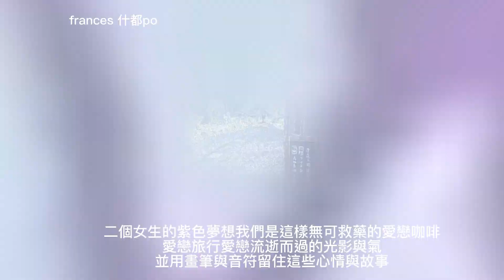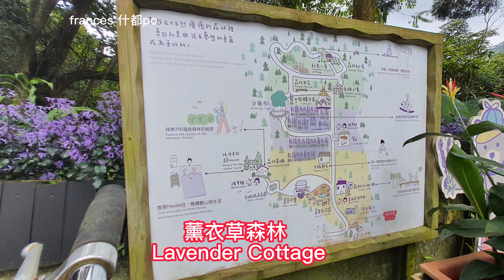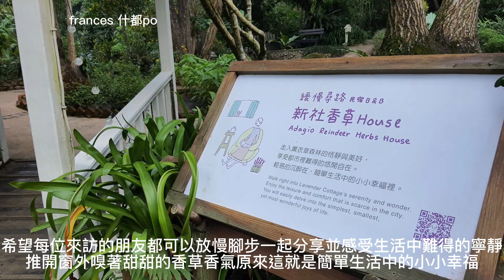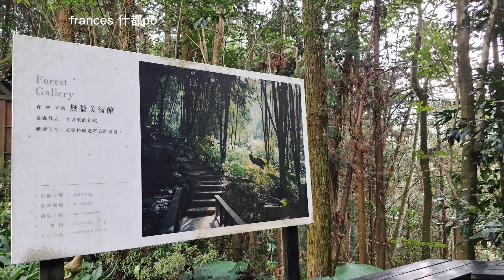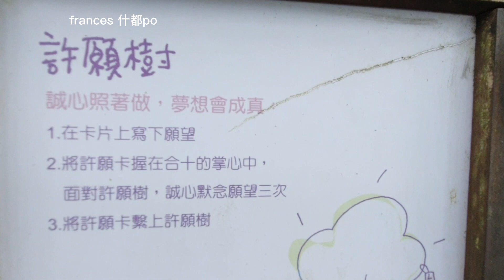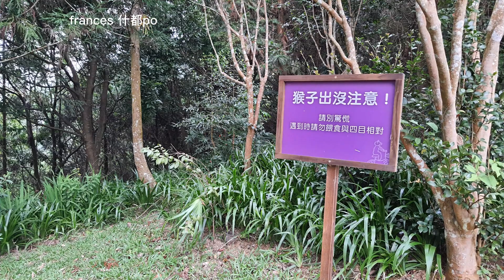台中新社薰衣草森林一日遊 Lavender cottage 2022 - EP 007#台中新社#薰衣草森林#台中一日遊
台中新社薰衣草森林一日遊 Lavender cottage
文中敘述皆從官網擷取

自費行程
非業配